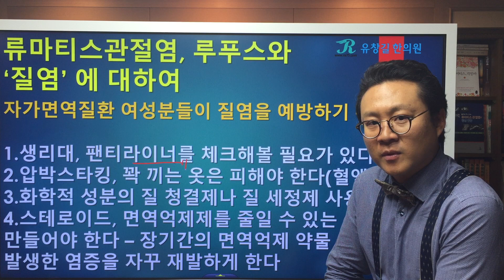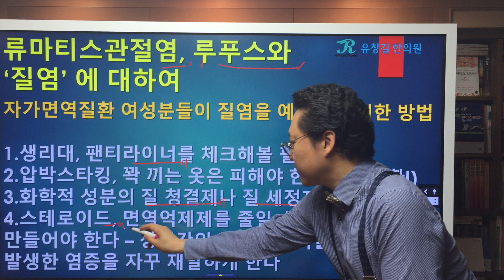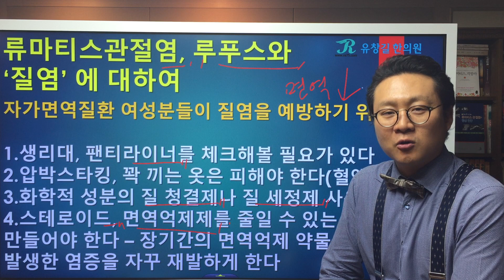류마티스,루푸스가 있으면서 발생되는 질염과 생활관리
류마티스관절염이나 루푸스 투병 중이신 분들 중에서 질염이 자주 생겨서 고생하시는 분들이 간혹 계십니다.
류마티스관절염이나 루푸스가 있을 때 질염이 왜 쉽게 생기게되는지 알아보고, 평소 생활관리는 어떻게 하는 것이 질염 발생을 예방하는데 도움이 되는지에 대해서 류마지기 유창길원장님과 함께 알아봅시다.
지난 시간 관련 강의 동영상도 참고해주세요.